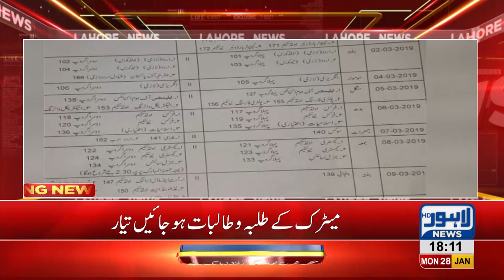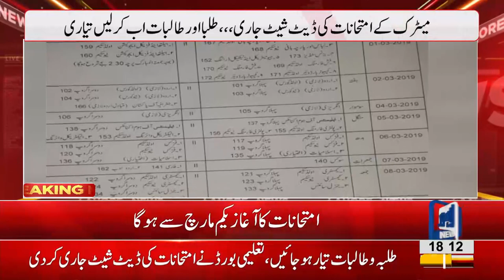BISE Lahore issued date sheet for Matric examinations